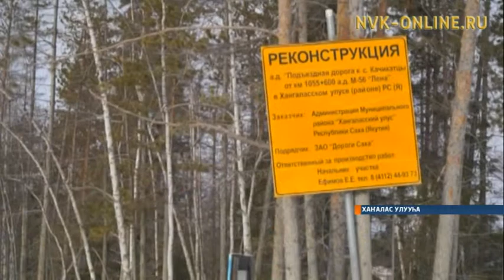Хаҥалас Хачыкаатыгар саҥа суол аһылынна